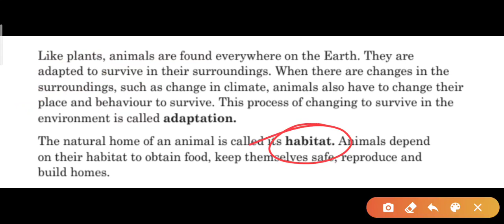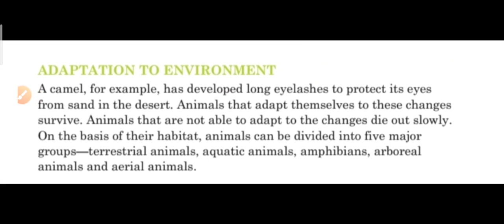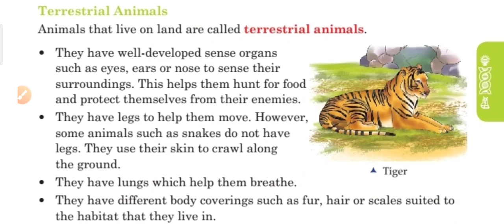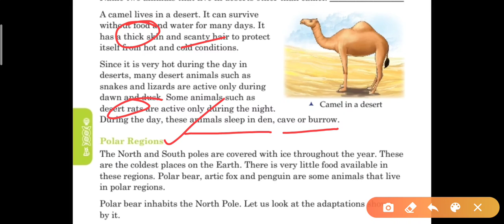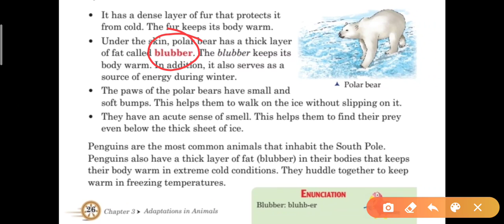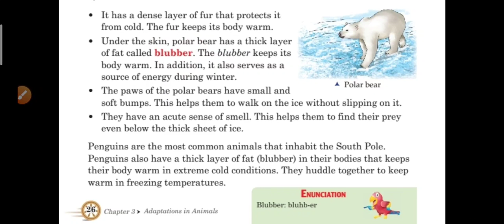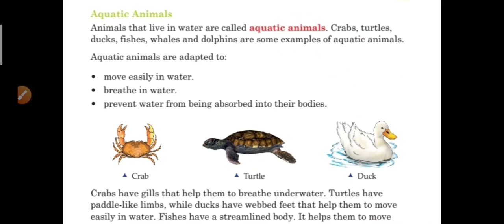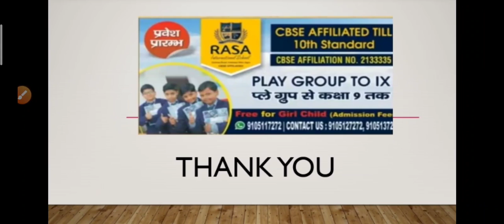CLASS 4 SCIENCE CHAPTER- 3 ADAPTATION IN ANIMALS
Terrestrial animals, adaptation in animals, adaptation to environment, aquatic animals, rasa international school, science, class 4